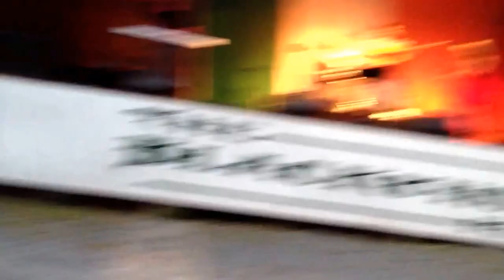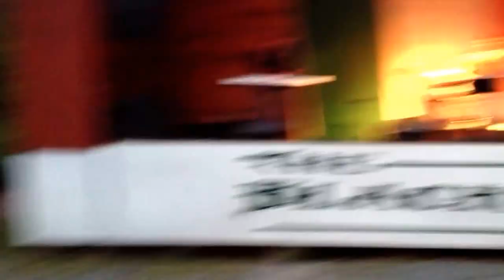Broken Banjo Strings at Blackthorne Resort East Durham, NY 9/1/13